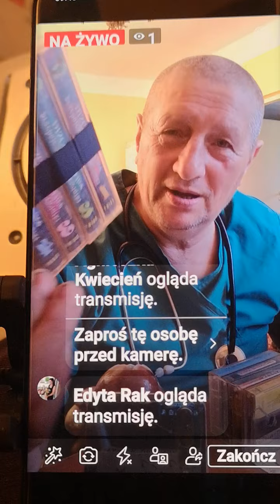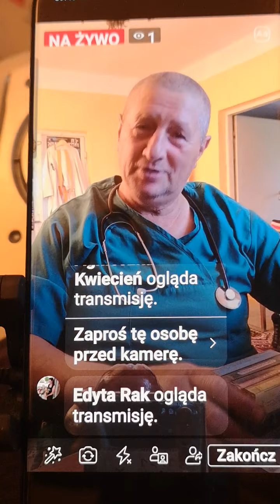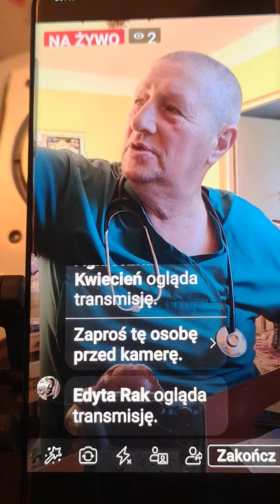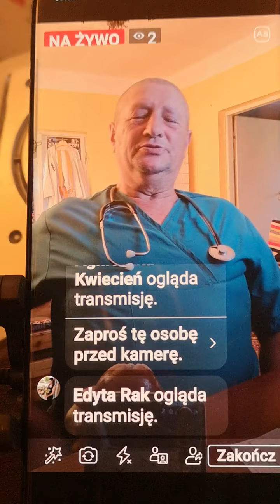Historia Manager Aplication Facebook App (3)